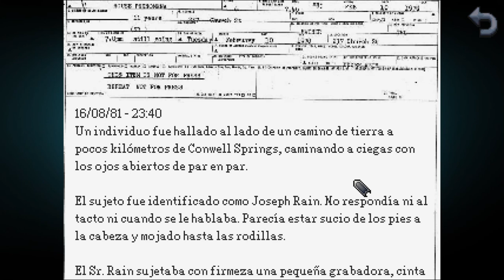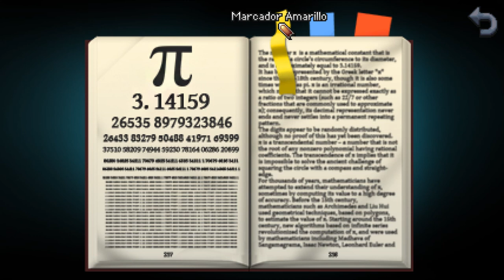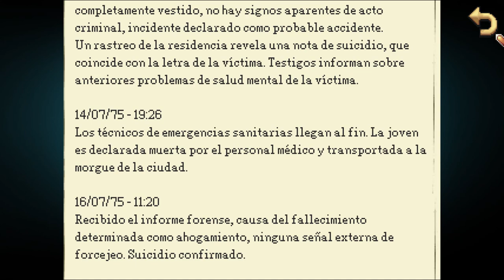Kathy Rain - Director's Cut (Día 1 - 25 de Septiembre de 1.995) #2 - PC Gameplay Español